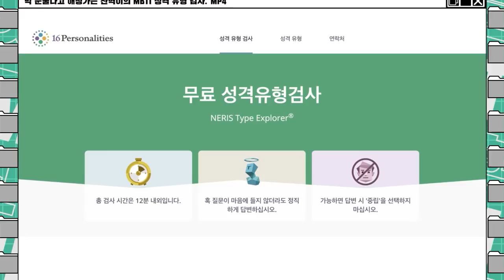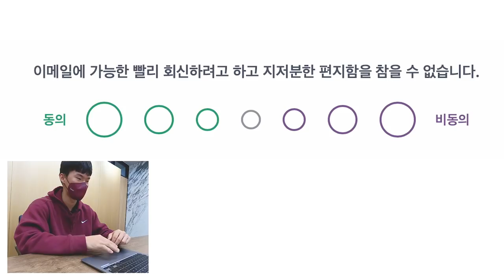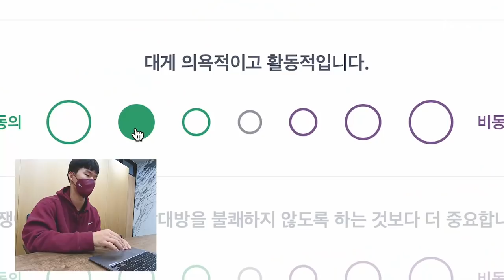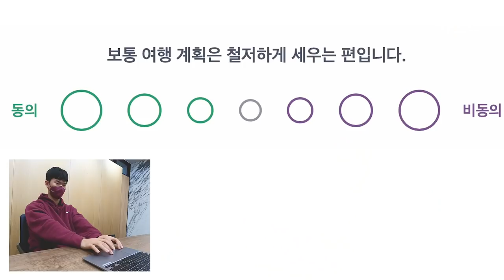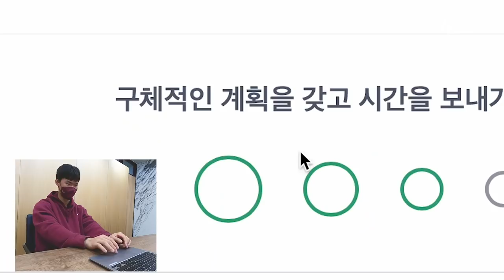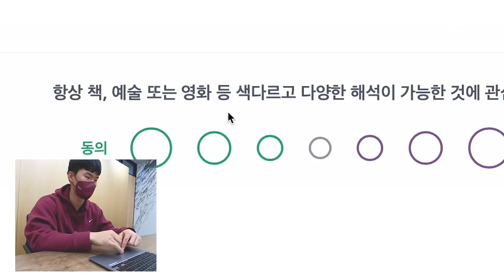아 귀여워.. 너무 귀여운데? 슈퍼루키 박찬혁의 MBTI!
찬혁아 MBTI 검사하면 Cute 나온다며
근데 오늘은 다른 거 나왔대요~😉
천재루키🌟 박 눈물나고 애정가는 찬혁이의 MBTI는 무엇일까요?
02:42 박눈애 박찬혁 홈런페이스 : 오늘(4/21) SSG전에서 하나 더 추가하며 현재 총 3개!!! 눈물 흘리는 중입니다.. 😭